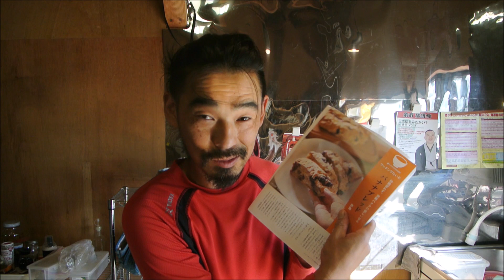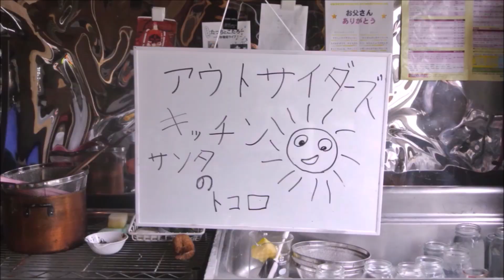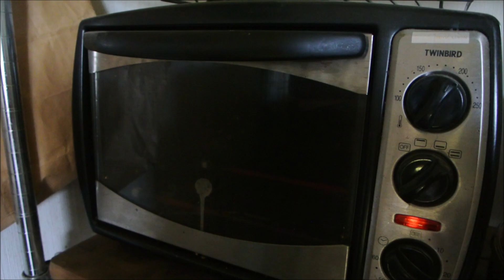島バナナでバナナブレッド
与那国島から来た島バナナでバナナブレッドをつくってみたよ